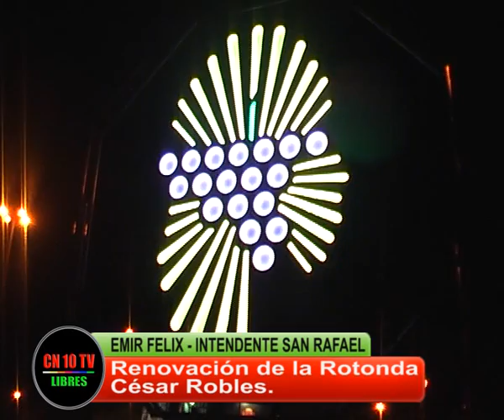TODO NUEVO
El Intendente de San Rafael se refiere a las importantes innovaciones realizadas en la Rotonda César Robles, ingreso Oeste de la Ciudad.